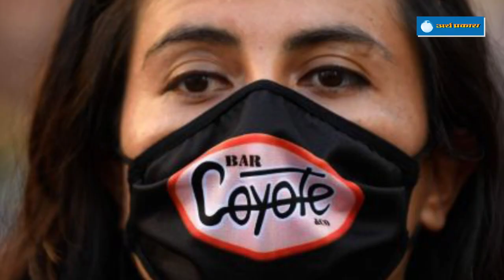देश में आ रही Corona Positive Reports पर Dr. K.K Aggarwal का बड़ा खुलासा,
देश दुनिया में कोरोना महामारी ने इतना डरा दिया है की लोग अपना कोविद टेस्ट करवाने से भी इतना डर रहे हैं यदि उनका टेस्ट पॉजिटिव निकलता है तो उन्हें घर से उठा कर ले जाएंगे, हमारे देश में अब तक कोरोना के साढ़े अठारह लाख मामले आ चुके हैं वर्तमान समय में कोई दोस्त किसी अन्य दोस्त का हाल भी पूछ ले, क्या चल रहा है तो जवाब मिलता है कोरोना के इलावा फ़िलहाल कुछ नहीं, कोई भी व्यक्ति अपने जीवन में इतना कभी नहीं डरा होगा जितना उसे कोरोना महामारी ने डरा दिया है  देश की जनसंख्या का कुछ हिस्सा बेपरवाह है उन्हें कोरोना का भय नहीं उन्हें सोशल डिस्टन्सिंग से कोई मतलब नहीं उन्हें मास्क सैनिटाइज़र से कुछ लेना देना नहीं और वहीँ दूसरी तरफ खुद को व् परिवार को सुरक्षित रखने वाले लोग हैं चाहे वह कार्यालय जाएँ या बाजार में लेकिन व् नियमों का पालन कर रहे हैं उन्हें अपने साथ दूसरों की चिंता भी है कोरोना से संबंधित जो जानकारी आज हम आपको देने जा रहे हैं आधुनिक भारत के पढ़े लिखे नागरिक होने के नाते ये जानकारी आपको लेनी आवश्यक है जिनकी रिपोर्ट पॉजिटिव आई है कोरोना के लक्षण दिखने पर यदि आपका टेस्ट होता है तो लैब में रिपोर्ट आने पर ये जरूर पूछ लें की आपकी रिपोर्ट में ct वैल्यू कितनी है यह दावा हार्ट केयर फाउंडेशन के डॉ केके अग्रवाल ने एक वीडियो में किया है उनका कहना है  यही वह वैल्यू है जिस से आपको पता लग जायेगा आपके अंदर कोरोना संक्रमण कितना है यह वैल्यू 24 से अधिक होती है तो आप कोरोना संक्रमण से ज्यादा पीड़ित नहीं है और आपके द्वारा कोरोना दूसरे लोगों में फैलने की संभावना कम है और यदि यही वैल्यू 24 या 24 से कम है तो आपको अलर्ट रहने की जरूरत होगी लापरवाही न बरते इसी वैल्यू के बारे में हार्ट केयर फाउंडेशन के डॉ केके अग्रवाल ने क्या कहा जरा सुने